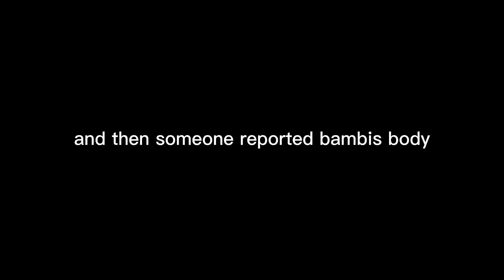The Pepper Show 2: The Crewmates and The Imposters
I had an error so I just fixed it now it’s working yayayayayayaya.
OG cutscene by the Vs. Imposter Team!
Inspired by @nupergaming33 and @MurderousMexicanMan